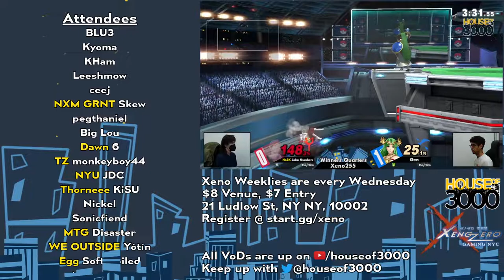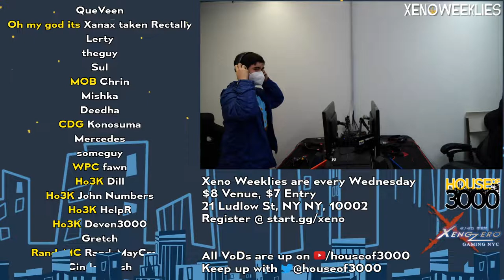[Smash Ultimate] Gen vs Ho3K | Dill - Xeno255 (Grands)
Gen(Palutena default) vs Ho3K | Dill(ROB Default)

Commentators:
 - BarsTheJourney (@barsthejourney)
 - WPC | CinderSlash (@CinderSlash)

Venue Fee: $8
Singles:   $7
Doubles:   $5

Venue Address -
21 Ludlow